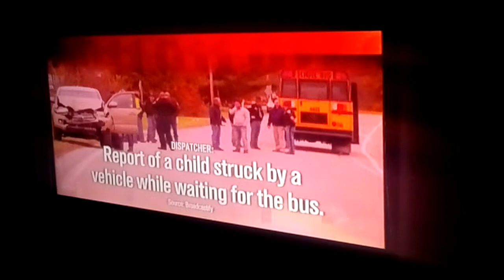Inside Edition School Bus Safey Tips Video.